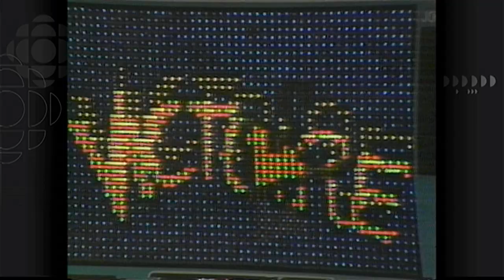Montreal Canadiens' Road to the Stanley Cup (1986)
PLEASE NOTE: Conference Final highlights vs. N.Y. Rangers missing - please check these videos:
1986 Habs-Rangers Game 3 highlights - Claude Lemieux scores OT winner
1986 Canadiens vs Flames Brian Skrudland

Led by an impressive crop of rookies (Patrick Roy, Claude Lemieux, Brian Skrudland, Stephane Richer, etc.) and a rookie head coach (Jean Perron), the Canadiens return to glory with an unexpected Stanley Cup Championship - Bob Gainey and Larry Robinson were the only players left from the Habs' late 70s dynasty (Mario Tremblay was injured and would soon retire)

Coverage provided by CBC/Radio-Canada - Posted for educational and historical purposes only.